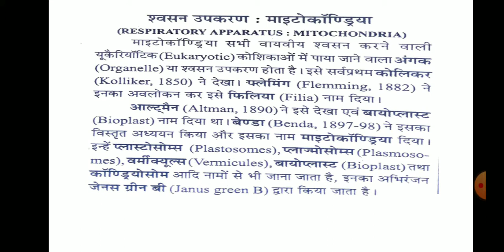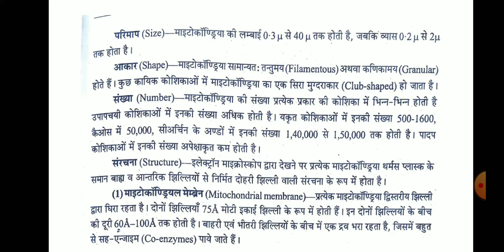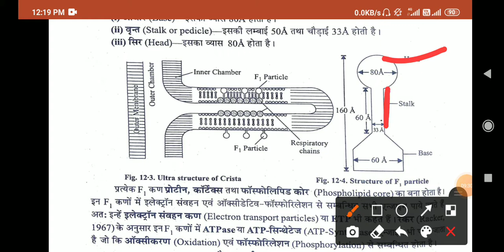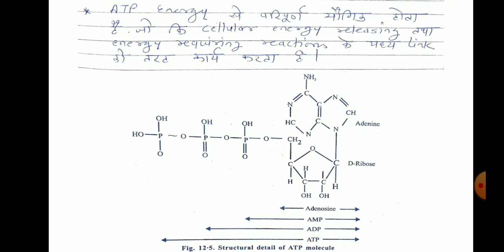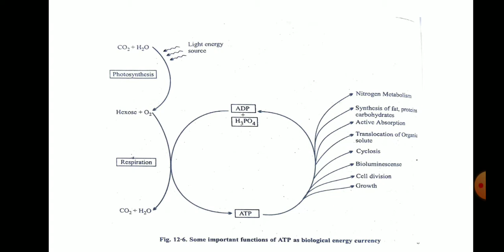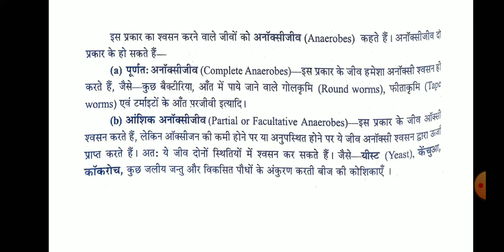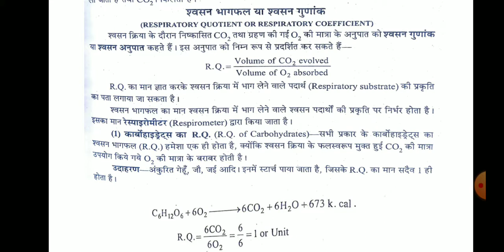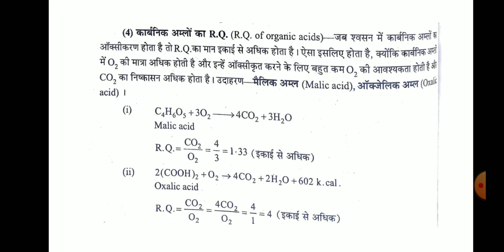Respiration by Bindu bala kosariya